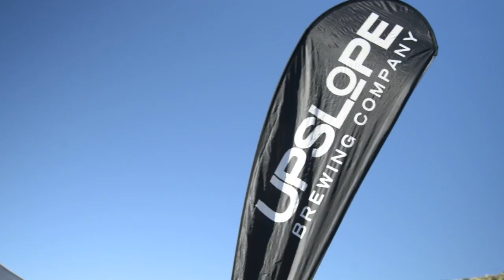2014 REVEL Rockies Marathon: Brieann Staker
Brieann Staker in the 2014 REVEL Rockies Marathon.